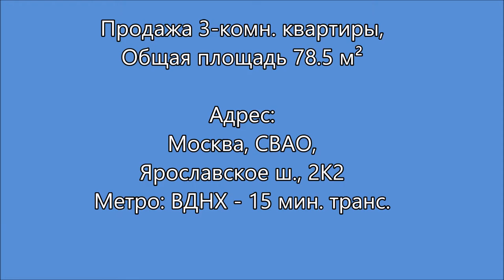Продажа 3 х к квартиры Ярославского шоссе д2к2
Продажа 3-х комн. Квартиры (об. Пл 78.5 кв.м)
Адрес: Москва, СВАО, р-н Ярославский, Ярославское ш., 2К2
Ближайшее метро: Свиблово ⋅ 7 мин. на транспорте, Бабушкинская ⋅ 9 мин. на транспорте, Ростокино ⋅ 11 мин. на транспорте

Светлая, просторная квартира, на 7 этаже 14 этажного дома, общей площадью 78.5 кв.м, с учетом балкона и лоджии. Квартира распашонка, окна выходят на улицу и во двор. Комнаты изолированные (17.2 – 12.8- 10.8).

Вся инфраструктура в шаговой доступности: детские сады, школы, гимназия, магазины. Рядом парк-заповедник Лосиный остров. Транспортная доступность: Свиблово ⋅ 7 мин. на транспорте, Бабушкинская ⋅ 9 мин. на транспорте, МЦД Ростокино ⋅ 11 мин. на транспорте